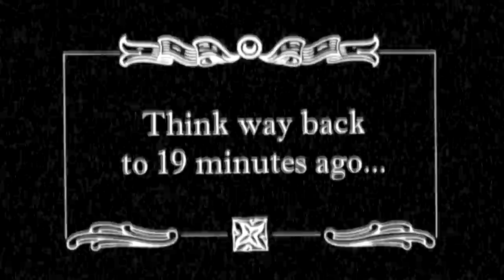Contra III - SNES - Playing with Sacks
Episode 5 - We give Contra III for the Super Nintendo a go, two players simultaneously which can actually make it tougher if one (or both) players does something dumb. Like what? Well, watch and find out!

►The Game Sack Web Site!
►Game Sack Blu-ray on Amazon!